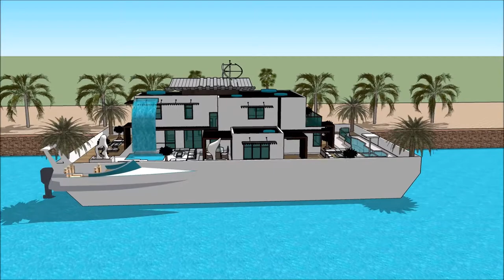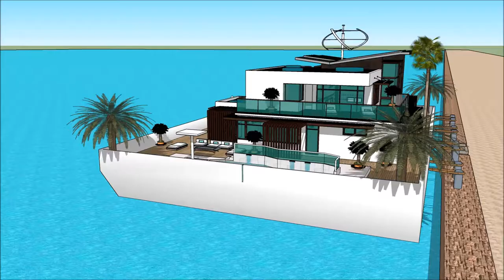Sketchup arhitektura Beograd 3d model vodena kuća luksuzna plutajuća kuća vila Plutajući dom mo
The floating house villa houseboatzania launching an innovative high-end luxury yacht floating house villa mansion home design potentially as a display of exhibition of the Sketchup arhitektura Beograd 3d model vodena kuća luksuzna plutajuća kuća vila Plutajući dom mo.

The collection of the Floating house villa houseboatzania concept of Sketchup arhitektura Beograd 3d model vodena kuća luksuzna plutajuća kuća vila Plutajući dom mo consists of high luxury and architectural art pieces in minimalism combined with living on the waterfront of the harbour.

The floating house villa mansion yacht design has the basis to sustain living with high standards and contemporary structural design - Sketchup arhitektura Beograd 3d model vodena kuća luksuzna plutajuća kuća vila Plutajući dom mo with numerous of prospects for excessive living and celebrating the desire of life worldwide: